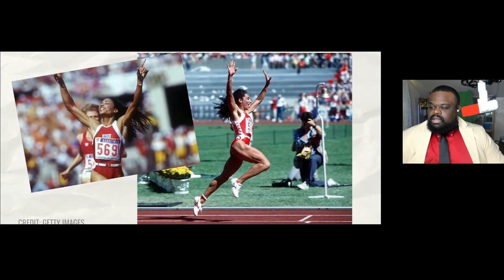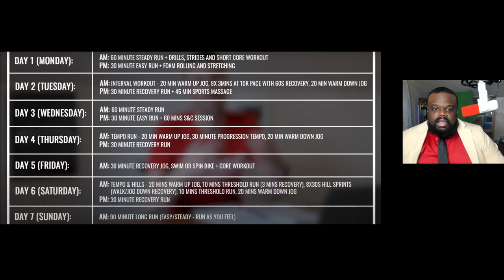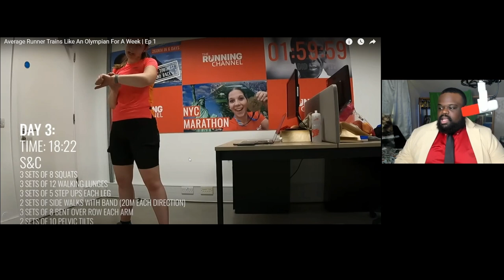Being Fat Sucks and You Could Be An Athlete | Training Like An Olympian For A Week.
Being Fat Sucks. Training Like An Olympian For A Week.
Looking at how an Olympian trains it’s clear that being overweight would hold me back a ton and people think being an athlete is so easy